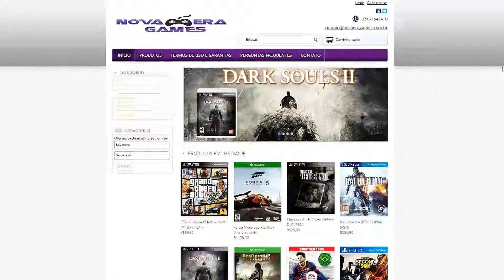Battlefield Hardline - Primeira atualização - Balanceamento das Armas, RPGs, Respawn !!!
Faaallaaa galera, dessa vez trago para vocês a primeira atualização de Battlefield Hardline, mostrando as principais mudanças que ocorreram no game.

●Programação:
Atualmente vídeos diários, sempre as 19h e as vezes algum bônus as 14h !